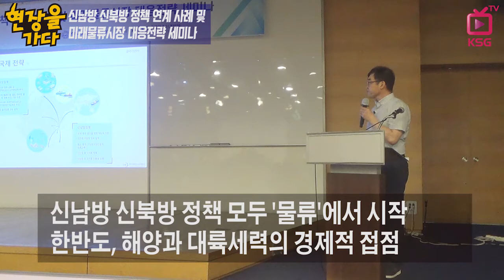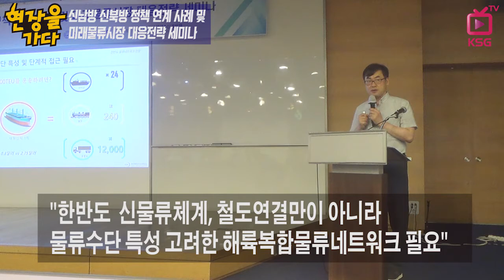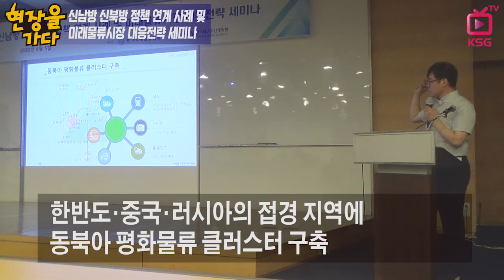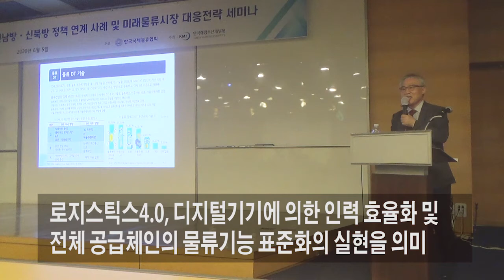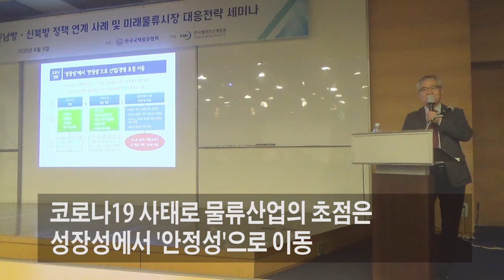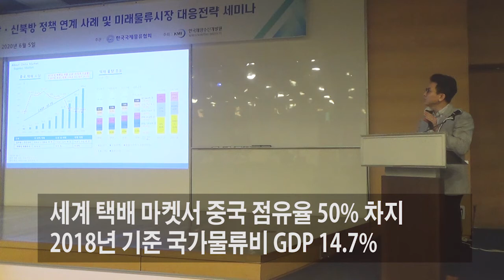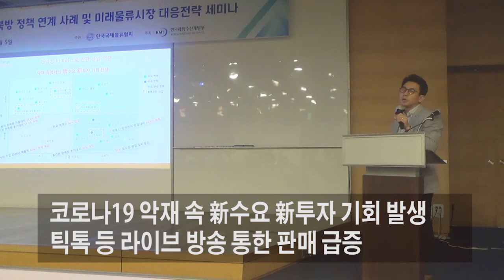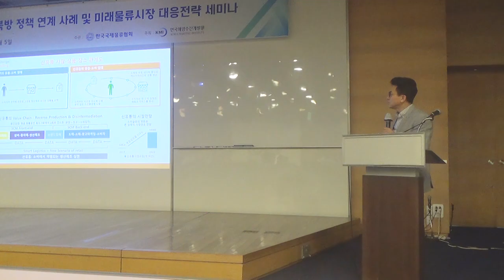물류기업 글로벌 혁신 성장을 위하여 / 현장을 가다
한반도, 해양과 대륙세력의 경제적 접점
로지스틱스4.0, 인력 효율화 및 물류기능 표준화 실현
신유통, 다양한 콘텐츠 결합한 새로운 소매형태 창조